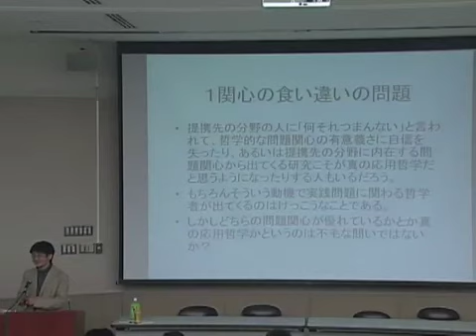京都大学応用哲学会 第一回研究大会 公開シンポジウム「これが応用哲学だ！」-5（伊勢田哲治先生）2009年4月25・26日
応用哲学会 第一回研究大会
公開シンポジウム「これが応用哲学だ！」
伊勢田哲治・茂木健一郎・森岡正博・戸田山和久（司会）
2009年4月25・26日